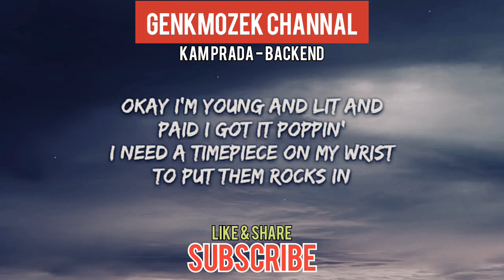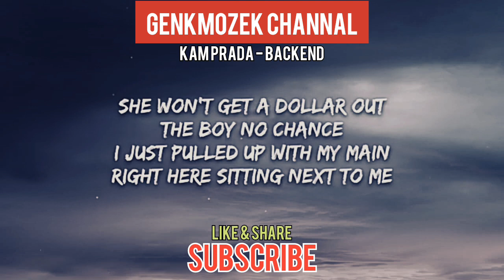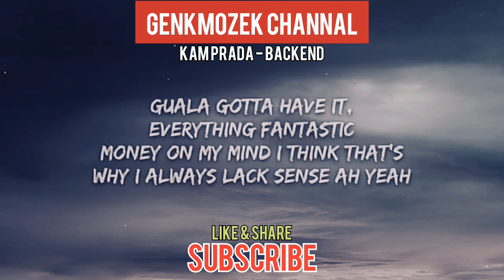Kam Prada - Backend (Lyrics)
GenkMozek Channel is a music channel that uploads a wide range of genres from many different artists, especially the smaller ones which I think deserve some recognition.

Don't forget to press the Like button✅, comment✅, share✅ too.